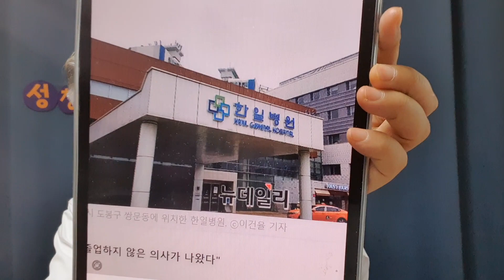조민이 여전히 한일병원에서 담당의로 활동하고있다. 환자들은 조민을 잘 모르고있다. 의사들은 무자격자가 진료를 보고있다고 반발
부산대 의전원 입학 취소된 조민…한일병원 환자카드엔 '담당의 : 조민'